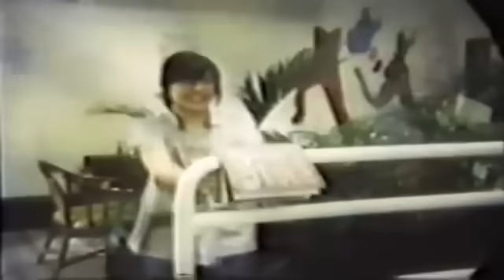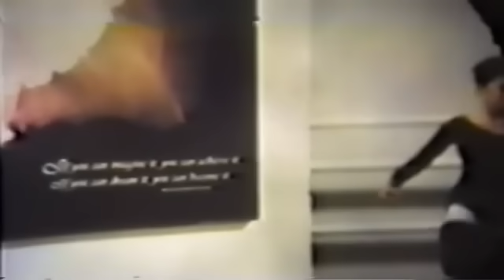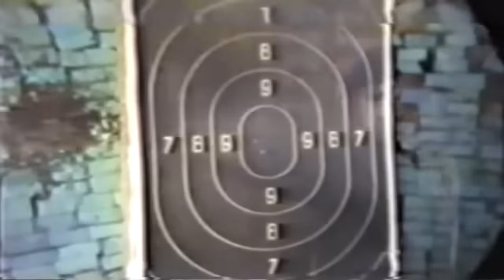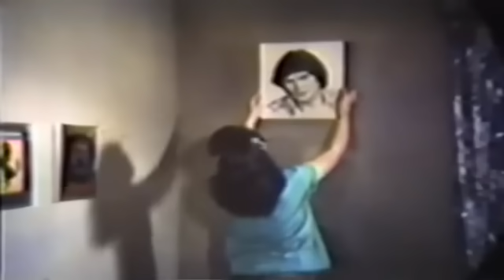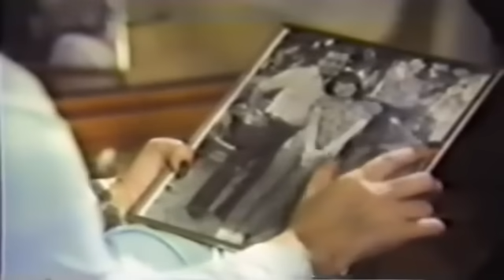My Only Love 1982